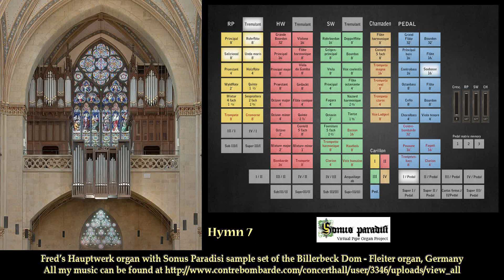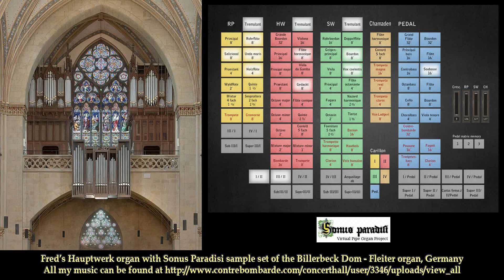Cherubim Hymns 5, 6 & 7, Dmytro Bortniansky